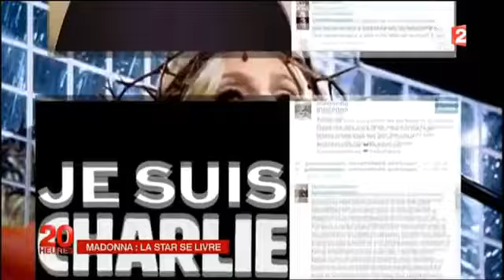2015 Madonna Interview JT France2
2015 Madonna Interview - JT France2